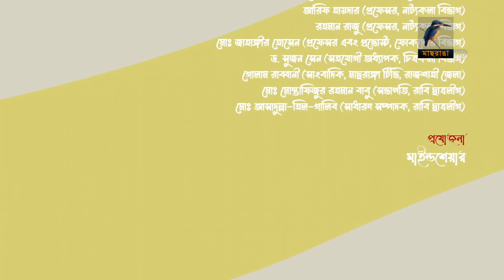Campus । ক্যাম্পাস | EP 76 | Rawnak Hasan, Orsha, Chashi Alam, Pavel | Bangla New Drama Serial 2024